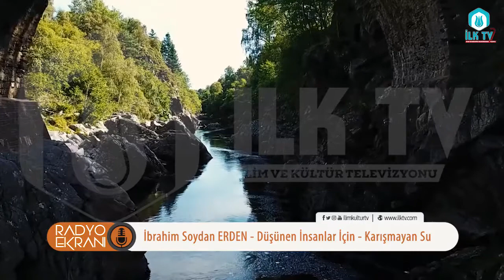Karışmayan Su - Radyo Ekranı - İLK TV